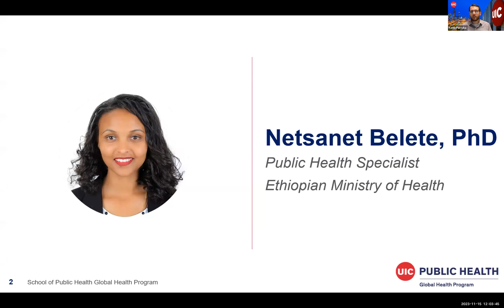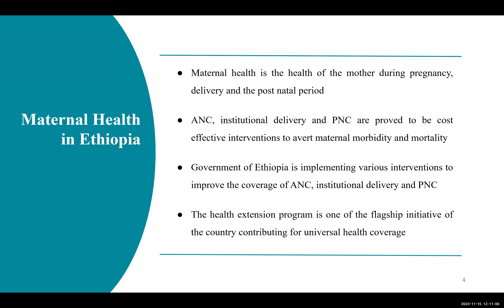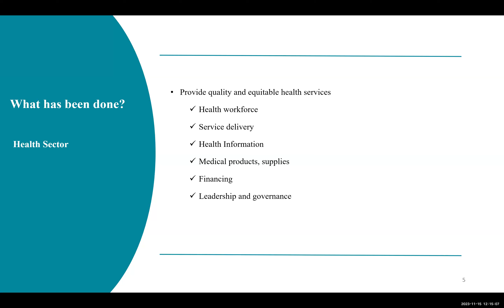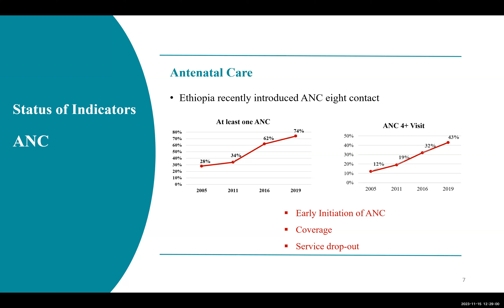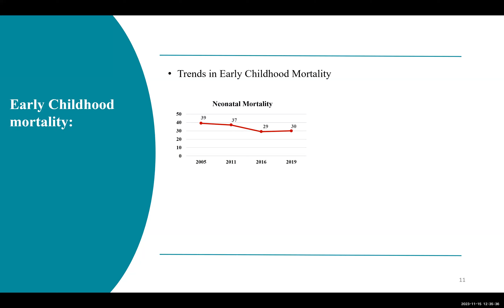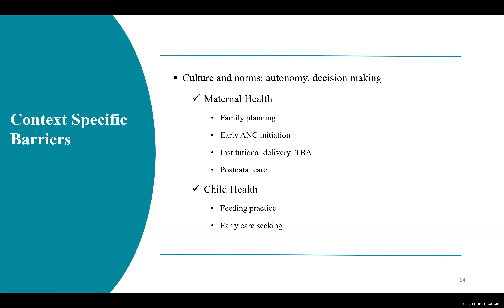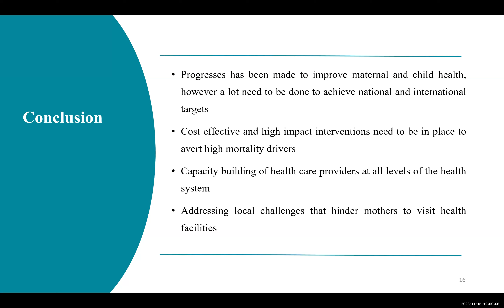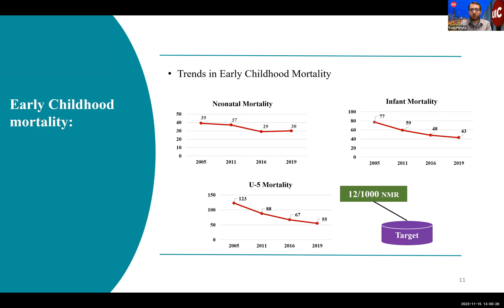SPH Global Health Speaker Series: Maternal and Child Health in Ethiopia